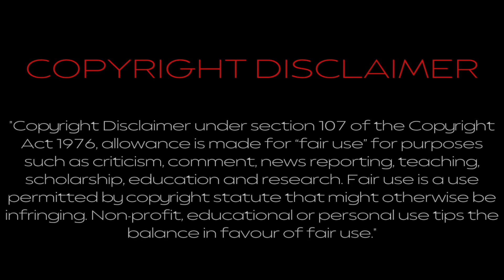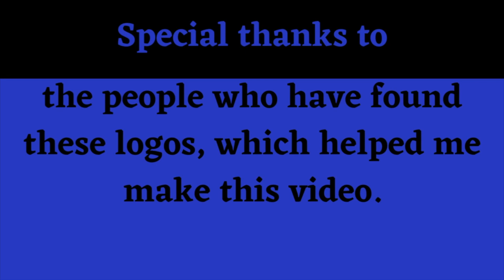Logo History Redux #1: PBS Kids (SERIES PREMIERE)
Hello YouTube!!! Welcome to Logo History Redux! For this episode, I will be talking about PBS Kids! Anyways, enjoy!!!